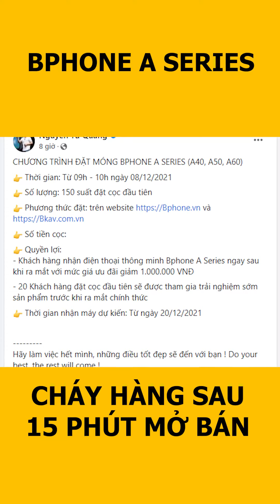BPhone A Series CHÁY HÀNG Sau 15 PHÚT MỞ BÁN